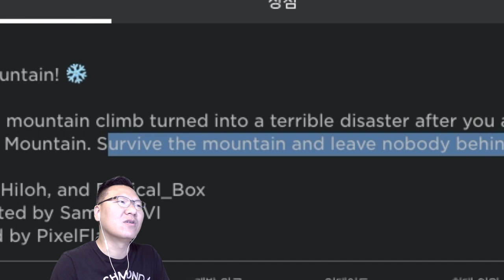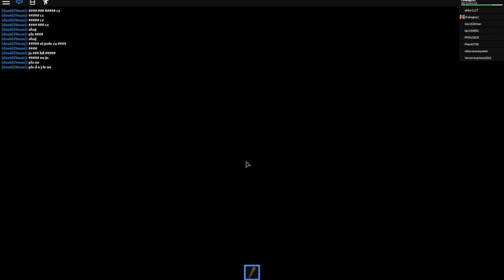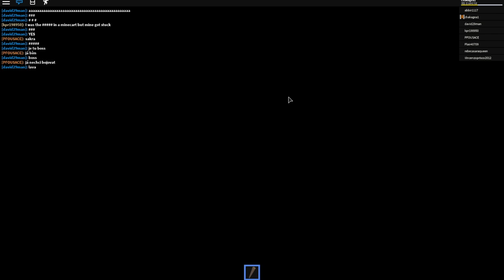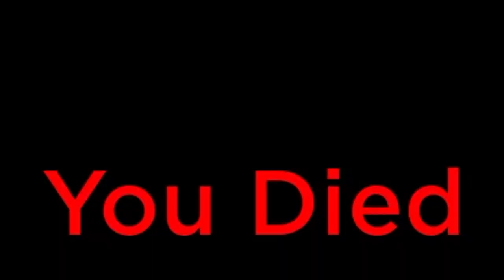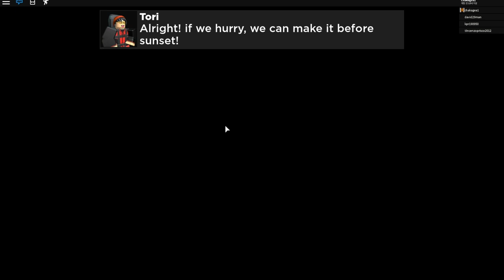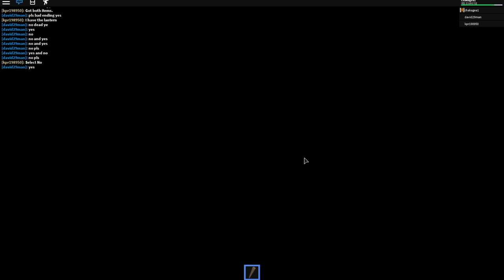얼음산에 찾아갔는데 미스테리한 사건으로 친구가 죽었다. 도데체 범인은 누구냐? 그리고 얼음산은 매우 춥다